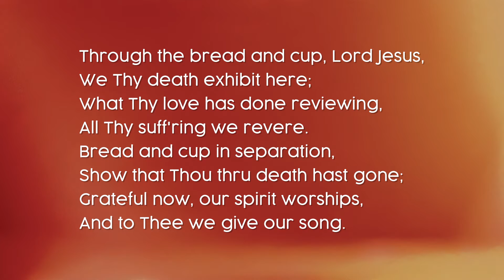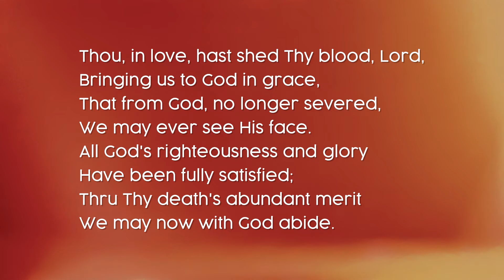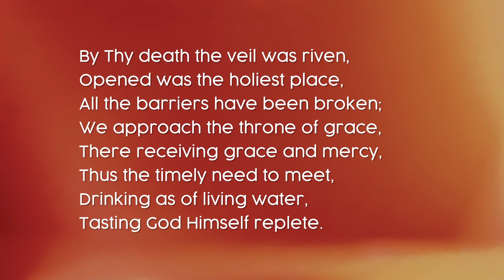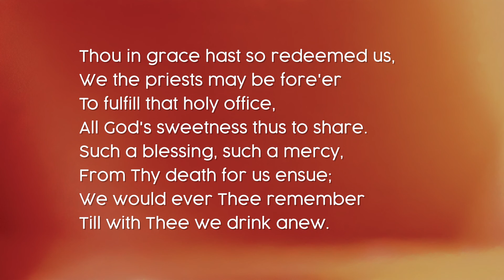Through the Bread and Cup, Lord Jesus - Hymn 227